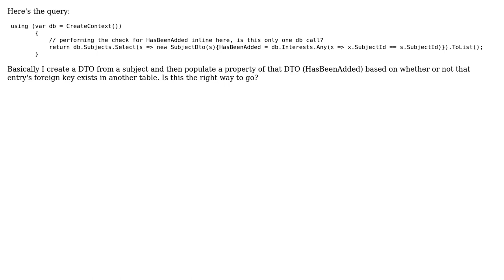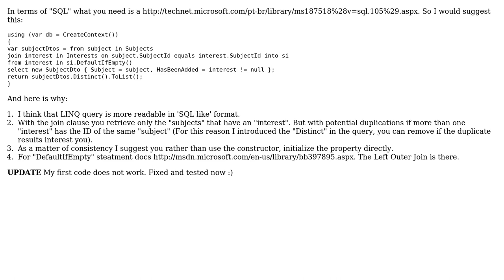Code Review: LINQ query to select subjects of interest (2 Solutions!!)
Code Review: LINQ query to select subjects of interest

With thanks & praise to God, and with thanks to the many people who have made this project possible! | Content (except music & images) licensed under CC BY-SA | Music | Images & others | With thanks to user RobVious user Alfredo Cavalcanti user ahybertz user 200_success and the Stack Exchange Network Trademarks are property of their respective owners. You are responsible for your own actions.